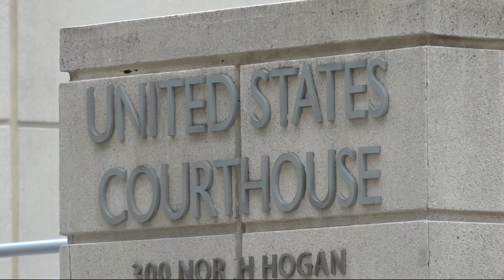'Unforgivable': Second local law enforcement agent arrested in FBI drug investigation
Federal complaint says Nassau Sgt. James Darrell Hickox sold illegal drugs and amassed hundreds of thousands of dollars as a DEA Task Force agent.